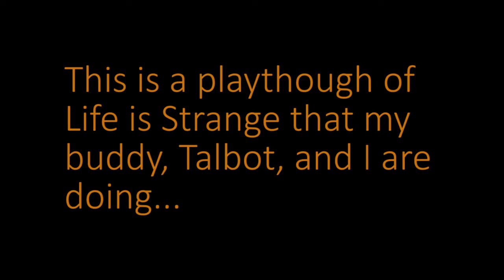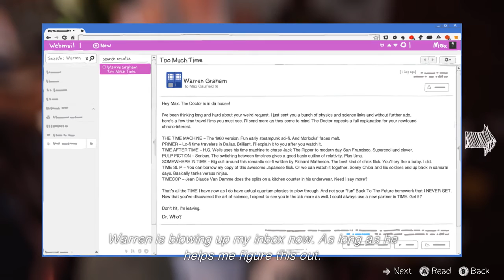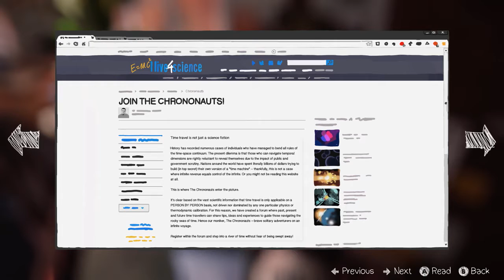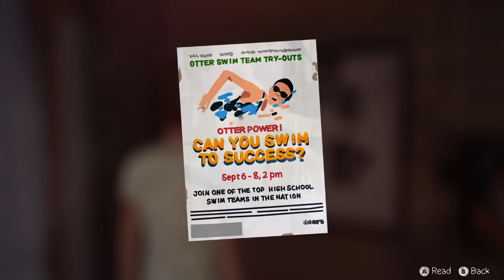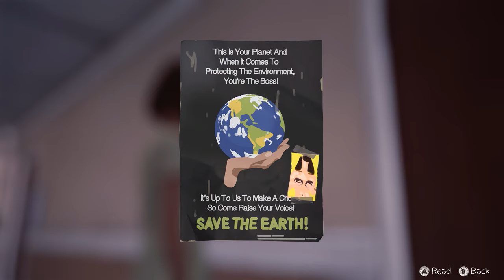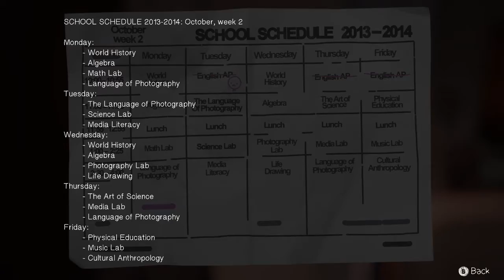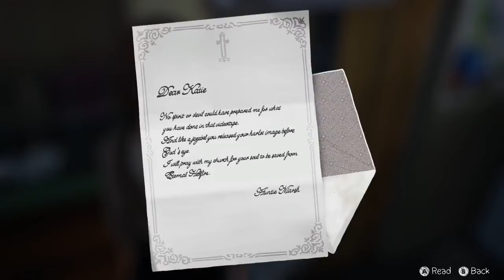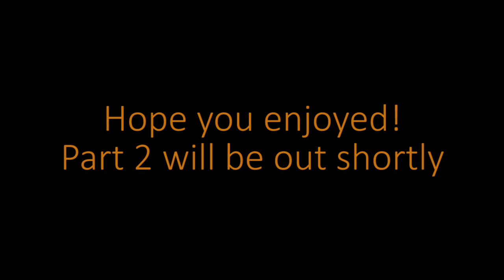Talbot & Brojon Play Life Is Strange Ep2 (Part1) [Strong Language]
My friend Talbot and I decided to record ourselves playing though Life is Strange. It has been a blast to do, so we would love to do more. Let me know how you like it! Criticism is welcome.